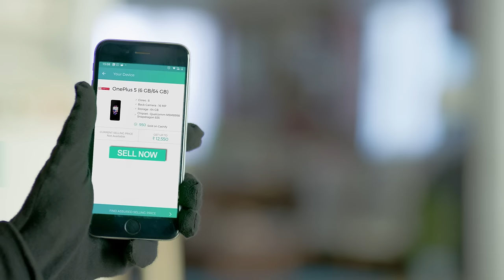Hum Aapke Hai Con | Official Movie | Cashify.in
Aaaarghh. Smartphone isn’t behaving too smart? Maybe it’s time to Sell it and MoveOn!
Here’s how you can sell your phone for Instant Cash & Best Price only on Cashify.